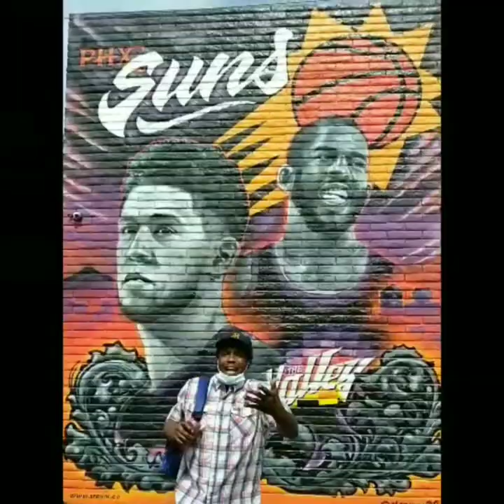PHOENIX SUNS BASKETBALL SUPPORTS JUST BLAZE 🔥SMOKE SHOP & THE URBAN CHEF!...URBAN CHEF😄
WATCH THE FUNNY ASS CHEF AS HE HAS FUN TELLING ANOTHER  SILLY 😄RIDDLE!

SUPPORT THE PHOENIX SUNS AS THEY  BRING IT BACK HOME FOR GAME 5!👏
 ALSO SUPPORT JUST BLAZE  SMOKE SHOP!
JUST BLAZE

SMOKE EMPORIUM & URBAN ART STORE!
1001 E Camelback Rd, Phoenix, AZ 85014.        @justblazephx

HE CAN BE BOOKED FOR DEMONSTRATIONS,CATERING,
EVENTS AND CONSULTING!

I ALSO DO NOT OWN THE RIGHTS TO ANY MUSIC USED IN THIS VIDEO!🎬